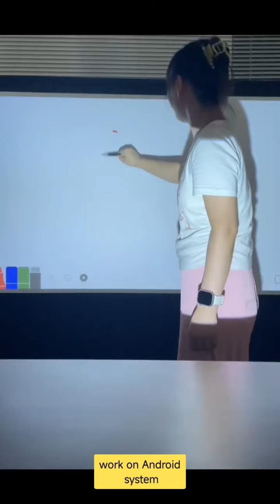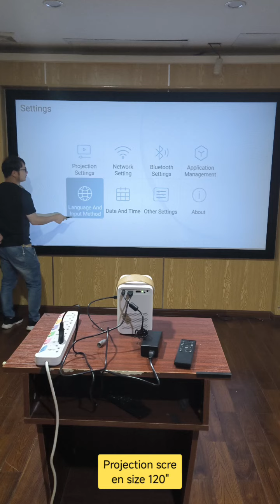Customized portable interactive projector all in one. Suitable for meeting